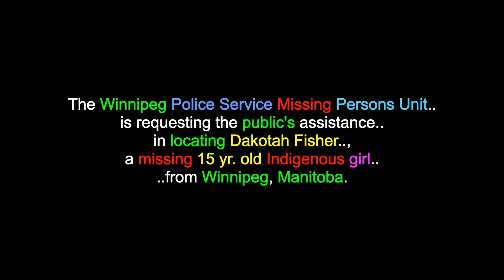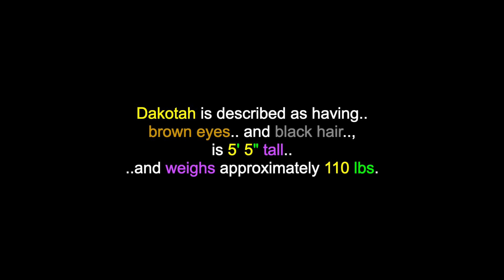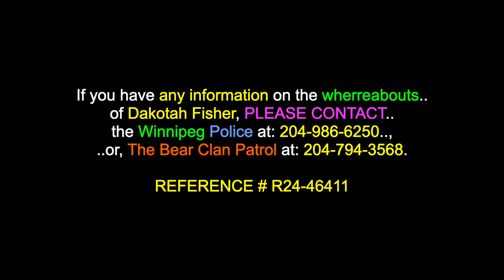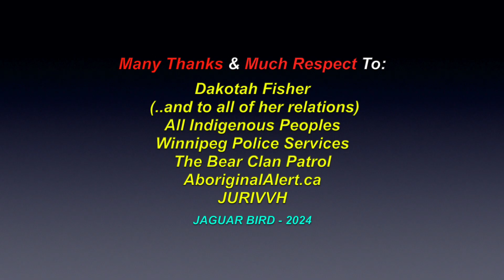Dakotah Fisher: Missing 15 Yr. Old Indigenous Girl - Winnipeg, Manitoba - September 24th 2024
This is a video for: "Dakotah Fisher", a missing 15 yr. old Indigenous girl, from Winnipeg, Manitoba, who has been missing since September 24th 2024. There are over 1600 videos in this channel for many more MMIW/M+, North, South & Central American Tribes & First Nations, Residential Schools, Chiefs, Elders, Historical Events, Indigenous Concerns, Quotes,  Environmental Youth Activists.. and much more.

The Winnipeg Police Service Missing Persons Unit is requesting the public's assistance in locating Dakotah Fisher, a missing 15 yr. old Indigenous girl from Winnipeg, Manitoba. Dakotah is described as having brown eyes and black hair, is 5' 5" tall and weighs approximately 110 lbs.

Dakotah was last seen on September 24th 2024, leaving Dakota Collegiate School, at Dakota St. and Beliveau Rd., in Winnipeg, Manitoba. Dakotah's family and the Winnipeg Police are concerned for her well-being.

If you have any information on the whereabouts of Dakotah Fisher, PLEASE CONTACT the Winnipeg Police at: , or, The Bear Clan Patrol at: .

REFERENCE # R24-46411

When someone goes missing, it has deep and far-reaching impacts for the person and for those who know them. We ask that people spread the word through social media, respectfully.

Many Thanks & Much Respect To: Dakotah Fisher..; (..and to all of her relations)..; All Indigenous Peoples..; Winnipeg Police Services..; The Bear Clan Patrol..; AboriginalAlert.ca..; JURIVVH.. and to all the other brothers and sisters who have contributed to this video with photos and/or, in any other way.